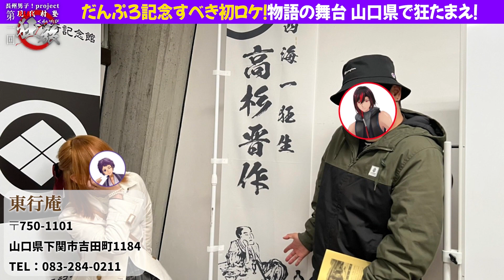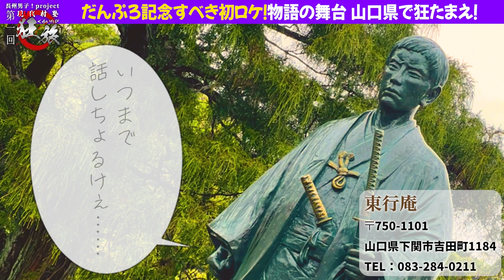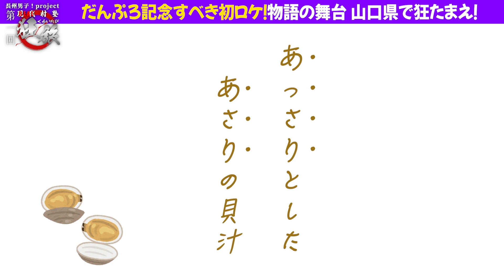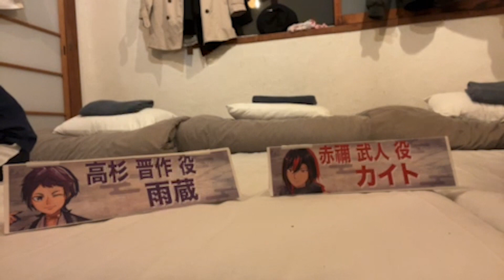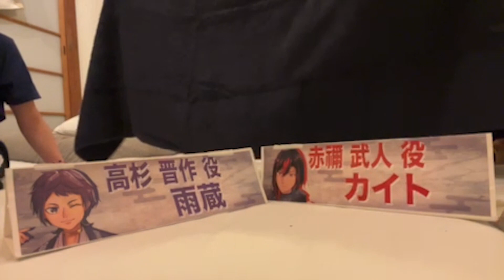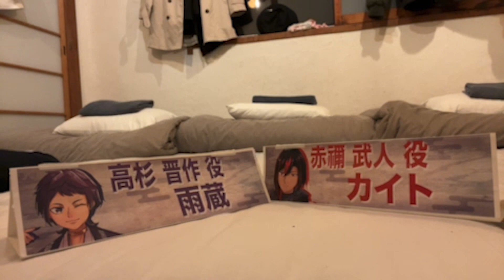現代（リアル）村塾『狂旅』1日目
だんぷろ！初の山口県ロケじゃああああああ！！！！！！

だんぷろの舞台は長州藩！そう山口県だ！
4月14日〜16日の3日間（色々あって17日までの4日間）
歴史に触れ、まちに触れ、人の温かさに触れてきました。
そんな山口県の魅力を体験し感じたことを”だんぷろ声優”の2人がみなさんに

🌸だんぷろの巡った場所 in山口県🌸
東行庵
〒750-1101 山口県下関市吉田町１１８４

ドライブイン　みちしお
〒757-0012 山口県山陽小野田市大字埴生

菊が浜
〒758-0057　山口県萩市堀内

山口県萩市　ゲストハウス　ruco
〒758-0044 山口県萩市唐樋町92

山口県萩市吉田町76

　🌸出演キャラクター&キャスト🌸

原作・脚本：まつした　むら。

　運営・制作
原作・企画：まつした　むら。

※この作品はフィクションです。